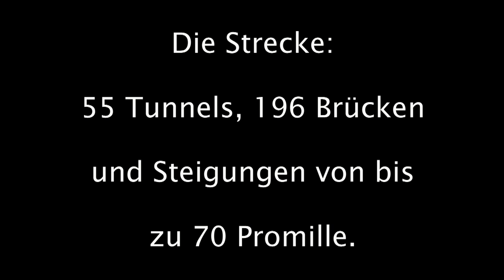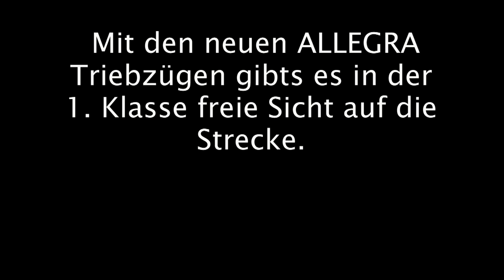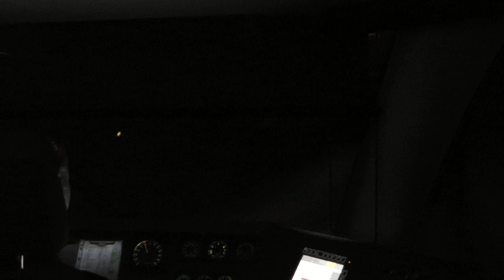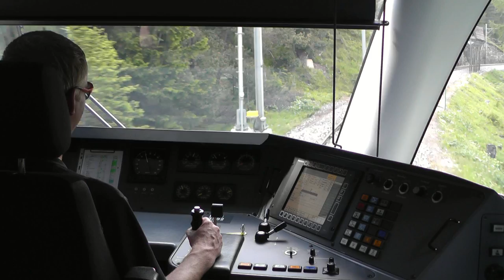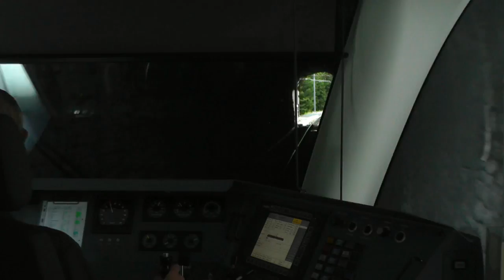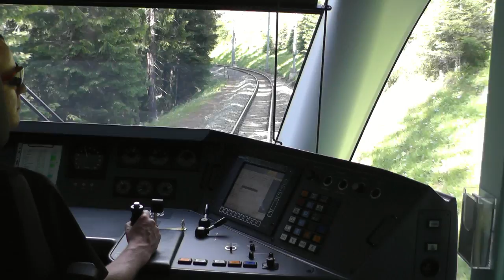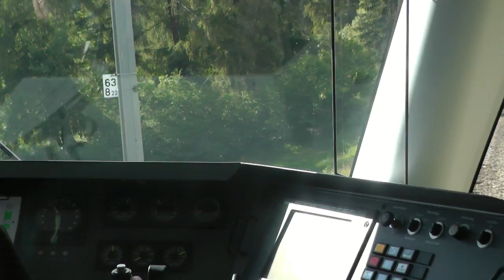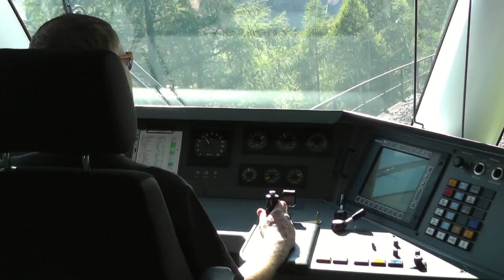Film 192 HD Impressionen vom Bernina Express Sommer 2013 Chur Tirano Chur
Rhb Bernina Express von Chur-Tirano-Chur mit Führerstandsaufnahmen im Allegra / Juli 2013.
- Landwasserviadukt als Fahrgast und aus dem Führerstand
- Brusio Kreisviadukt
- Albula Viadukte